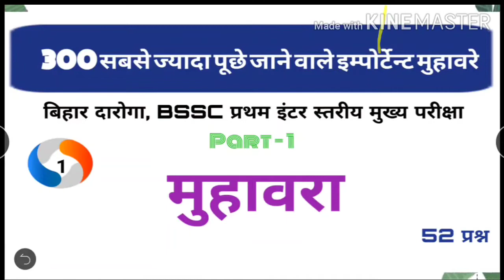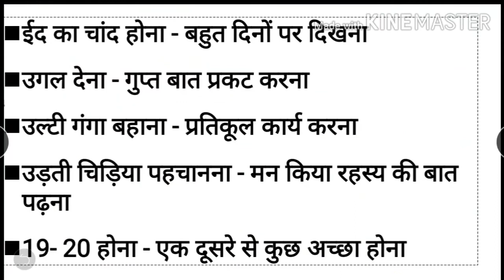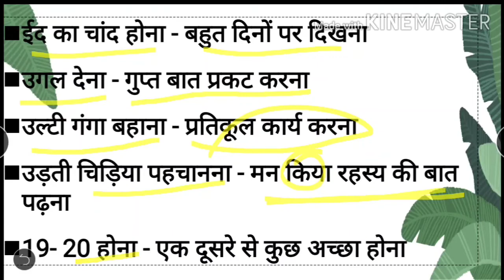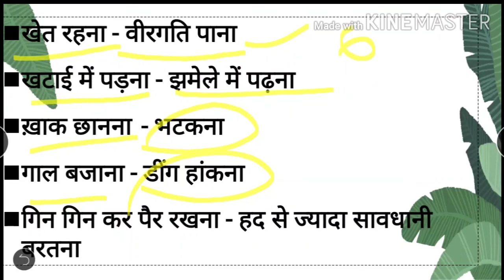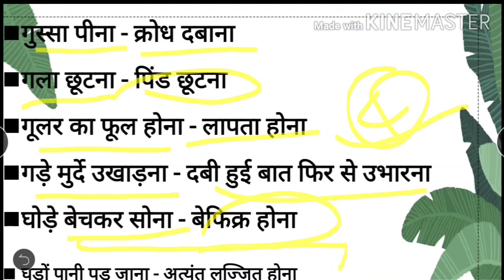Hindi Muhavare | मुहावरे | मुहावरे और उनके अर्थ | Hindi Grammar | PART - 01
मुहावरे का खेल ।PREVIOUS YEAR 300 मुहावरे
IMPORTANT FOR
BIHAR SSC , BIHAR DAROGA , BIHAR POLICE , SSC MTS , BPSC

BSSC INTER MAINS EXAM
BSSC 3RD CGL
BIHAR DAROGA
BIHAR SI
UPSI
BPSC
65th BPSC
BSSC प्रथम इण्टर स्तरीय (मुख्य) परीक्षा 2020